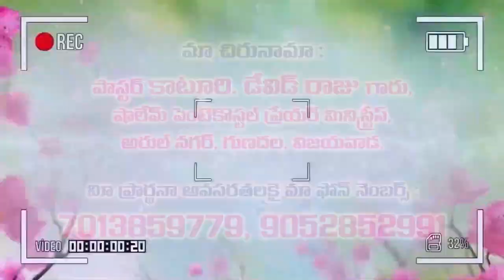3 9 2021 pas David raju garu